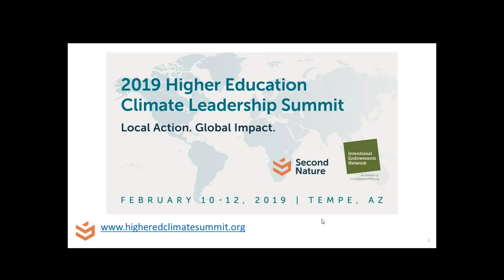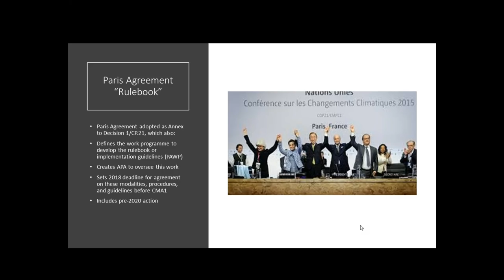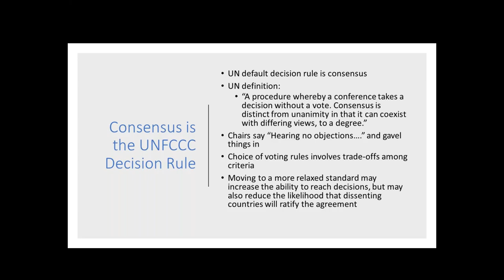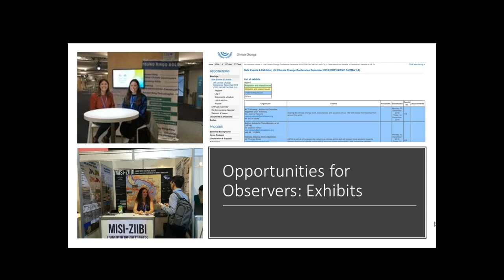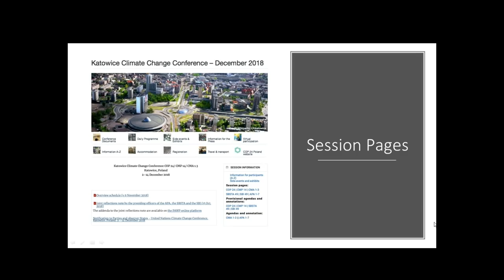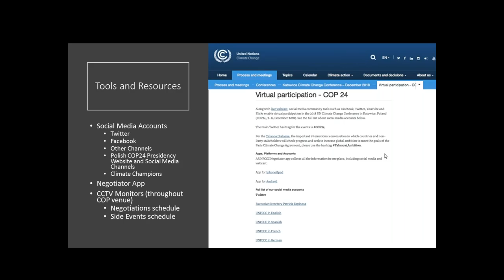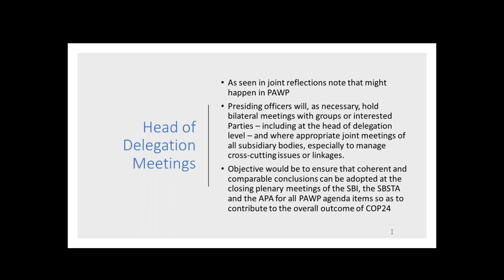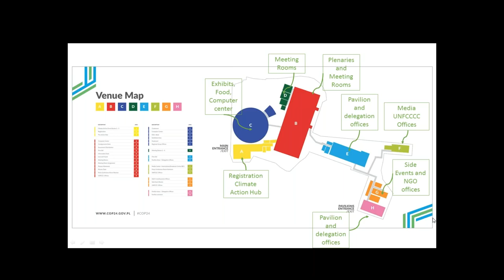RINGO Pre-COP: Navigating the UNFCCC and COP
This webinar was put together to help participants navigate the UNFCCC and COP24. View the presentation to learn how to effectively participate in and observe the UNFCCC COP negotiations in Katowice, Poland. Highlighting the organizational and decision-making structure of the meetings, speakers share tools and resources to facilitate attendee’s navigation of the COP space both in person and online. While this webinar is targeted to the Research and Independent NGOs (RINGO) constituency group, all COP attendees will find it useful.